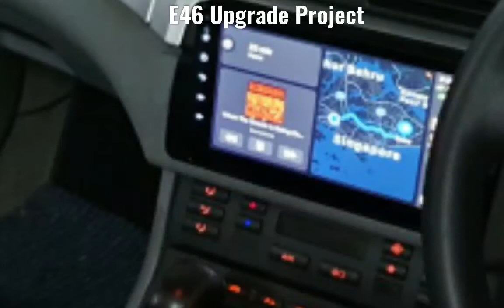E46 Android Angel Wing and LED